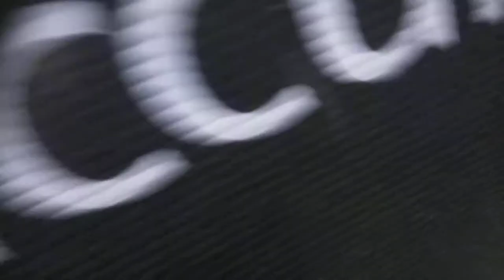Delta speedway go karts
AL Chiroso